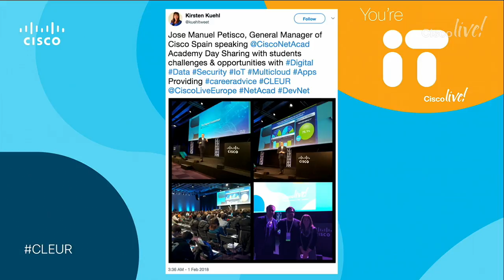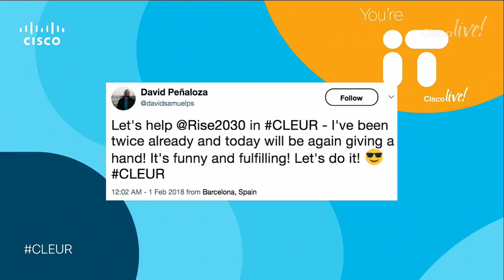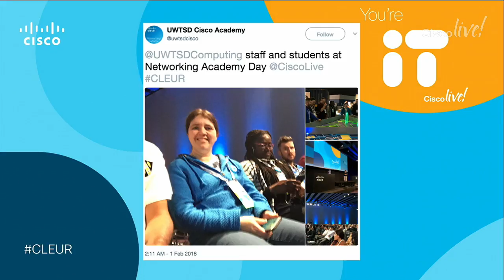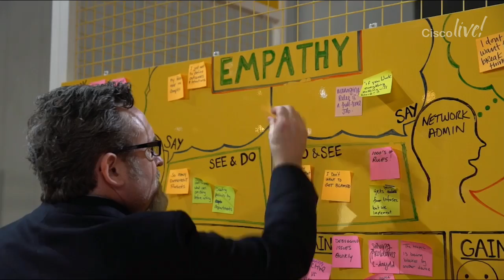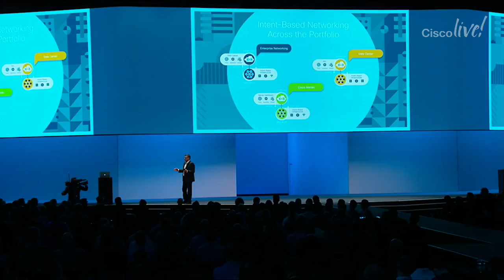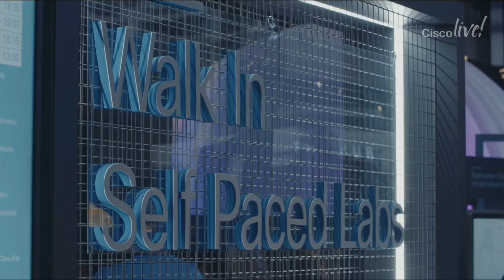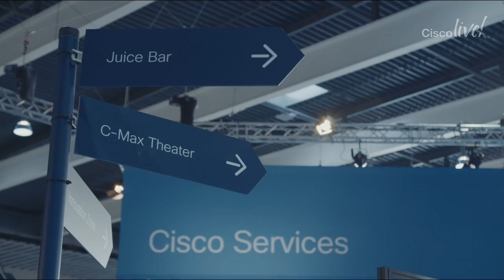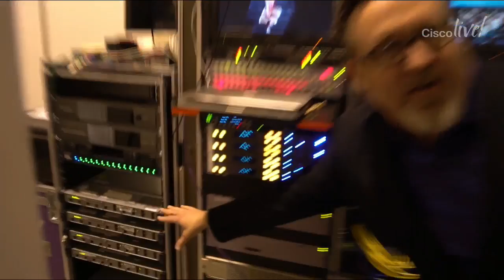Cisco Live Europe 2018: Cisco Live TV Daily Show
Daily recap of Cisco Live Europe 2018.